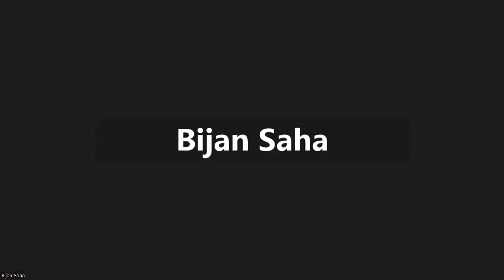International Women's Day 2024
"কর্মক্ষেত্রে নারীর সমস্যা এবং এর প্রতিকার "

The event organized by Progotir Jatree, Quarterly Nagorik potrika and Harun Smriti pathcokro.

[ ] Event moderator : Humaira Showkat

[ ] Context setting and welcome speech: Robin Guha
[ ] Recitation: Sangita Barua
[ ] Talked: : Anita Dhar
Assistant professor, Moscow state university, Russia. PhD in history, senior specialist of International cooperation department, Lomonosov Moscow State University Marine Research Center LLC.
[ ] Dr. Sampa Sen
Professor, Author , Theater personally and Social activist, West Bengal, India
[ ] Recitation: Sangita Barua
[ ] Dr Kaberi Gayen
Professor Mass communication and Journalism, Dhaka University. Writer and Social activist. Dhaka, Bangladesh
[ ] Clara Rozario
recital artist, Social activist , Women leader, Always raise voice for women's rights and all sorts of oppression on women. New York, USA.

[ ] Murshadul Hakim Shuvro
On behalf of Quarterly NAGORIK
[ ] Zakir Hossain Bacchu
Harun Smriti pathcokro
[ ] Recitation: Sangita Barua
Vote of thanks: Fazlul Kabir Mintu, Editorial Board Member, Progotir Jatree dot Com